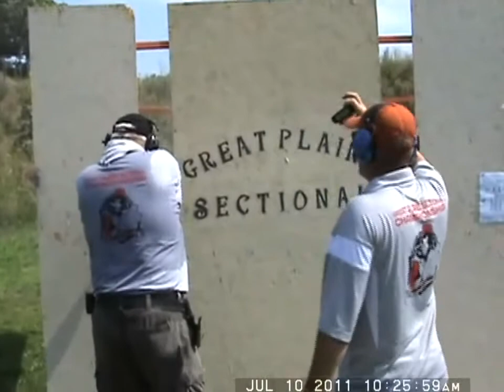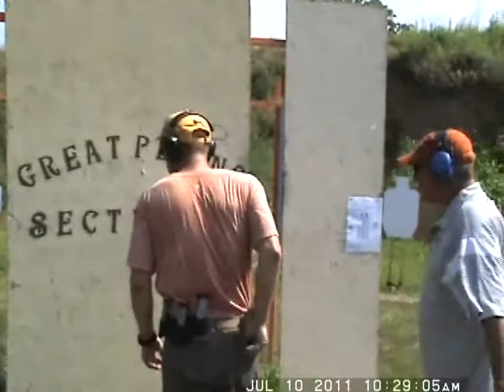USPSA Great Plains Sectiona Omaha(1_2).mp4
uspsa sfpracticalshooters